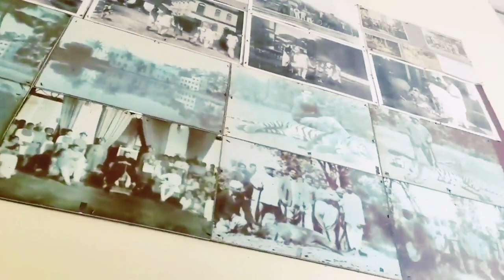Rajbari Near Kolkata I Heritage Home Stay Kolkata I One day weekend tour near Kolkata I Rajbari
Hi,
      Bondhura ajker ai vlog a tomader sagoto janai 🙏🙏

Aj amra chole asache kolkatar kacha kachi 10 ti rajbari video niye